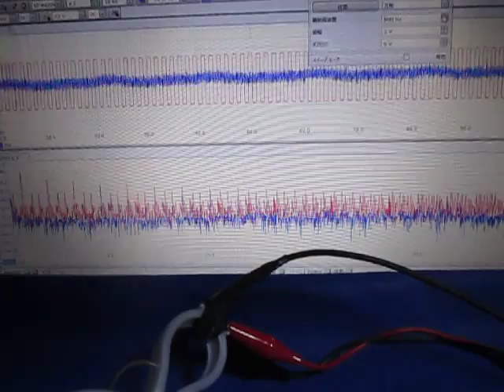表面弾性波の観察 Observation of the surface acoustic wave